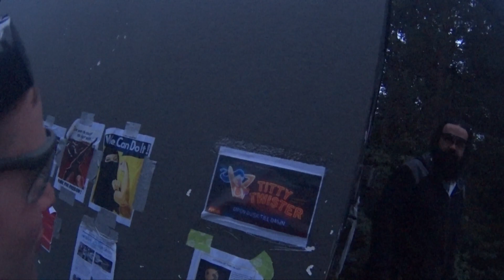TRAITORS | Berget 16 - Day 2 - Part 2/2 | Airsoft MilSim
Gameplay Video from the MilSim Berget. It is the fourth video from a airsoft game in Sweden with 1700 player. This time we need to transport a special package.

We are playing at Berget for UPIR PsyOps (LARP Unit). Our callsign is Crow-3.